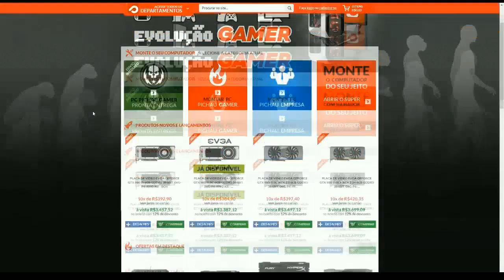RUST - Chegou o Time WIPE #286